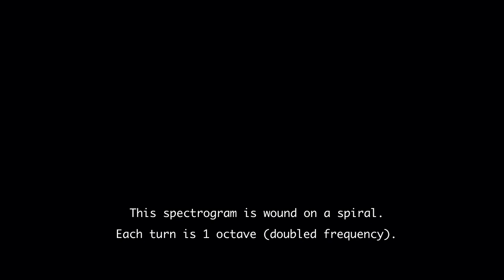Harmonic spiral spectrogram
A plot visualizing chords and harmonics in just intonation. What could it be called?

The song is my composition and this is all there is to it - the lyrics are from an old Latin hymn that has been made to music several times in history.